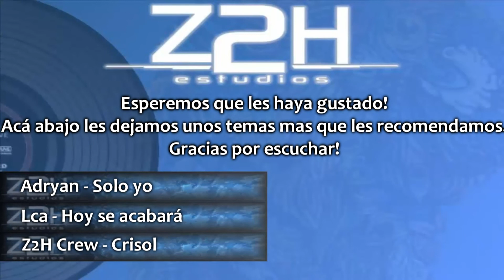Adryan & Lca - Por la inspiracion ausente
Nuevo tema de LCA & Adryan!
Dale al play ameo, y si te gusta mandele compartir o lo que usted quiera.
Mucha gracia!